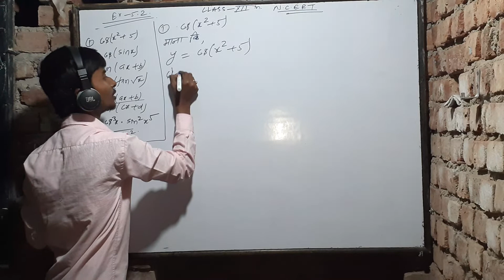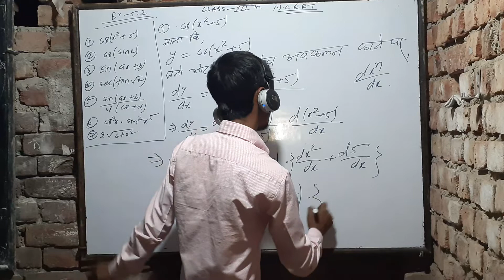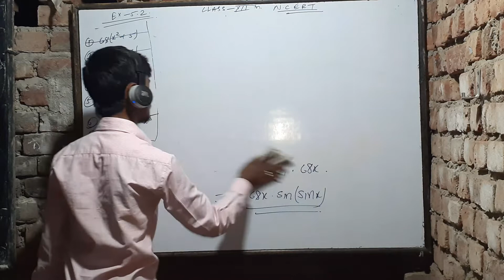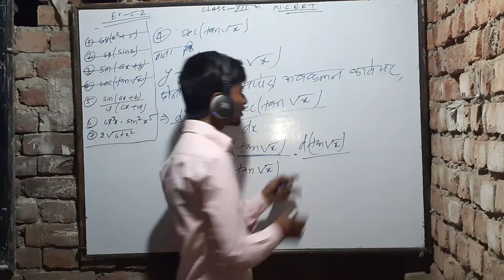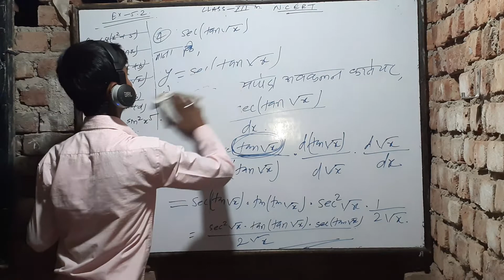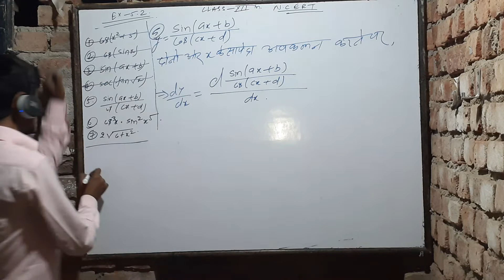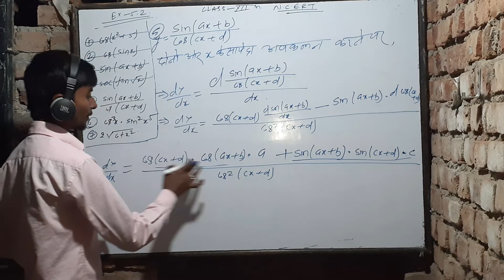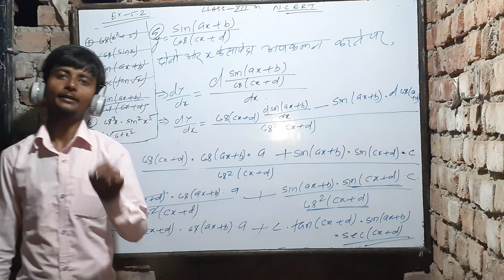class 12th math ch-5.2 NCERT PART 2